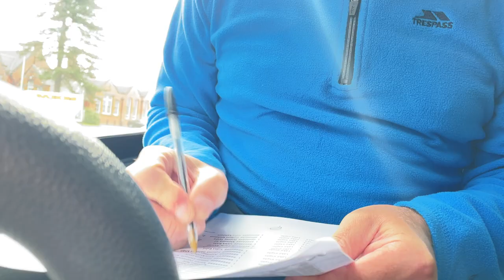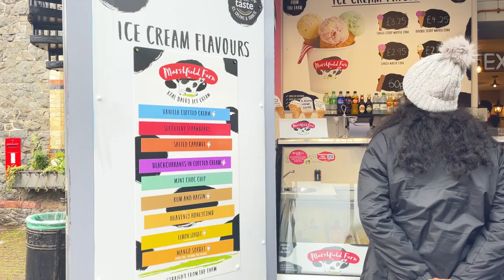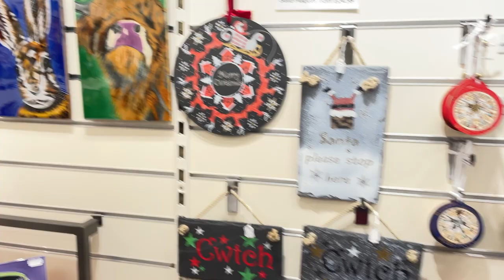SNOWDON,Snowdonia National Park-Through my lens | Exploring Wales VLOG @reefandroy#ukvlog#snowdonia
Hello everyone,

I am dolna here. A few days back I have visited snwdonia national park a lake called Lake Idwal, it was mesmerizing because of the bad weather we didn’t go the highest part of the mountain. Next time off course I will. In this video you can see the most beautiful lake called Lake Idwal and later on you can enjoy a beautiful village called   Betws-y-Coed.

This part of the world has so much to offer, what are you waiting for? Lets go! Together we'll discover the Snowdon Mountain and the highest mountain in Wales. We'll then move to a relaxing road trip experience moving onto a glacial village in Betws-y-Coed. You can't help feel inspired, get your boots on and get out there!!

You can follow me through my

I am always ready to help you everyone. don not hesitate to reach out me.